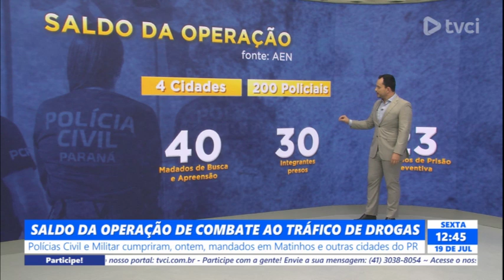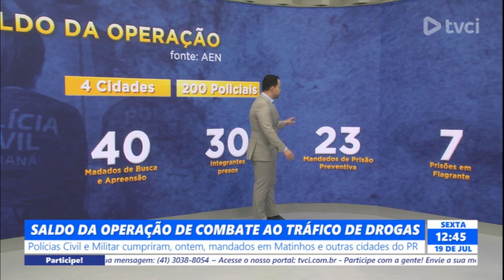SALDO DA OPERAÇÃO DE COMBATE AO TRÁFICO DE DROGAS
Polícias Civil e Militar cumpriram, ontem, mandados em Matinhos e outras cidades do PR